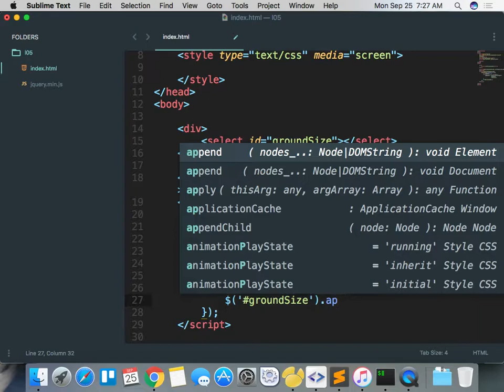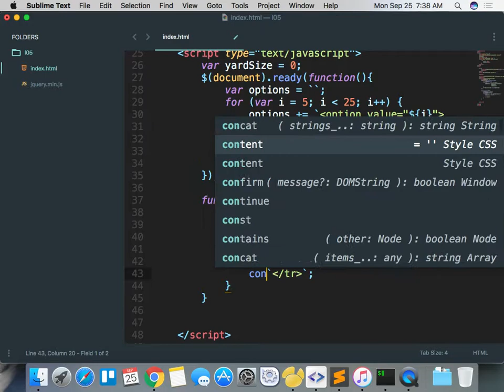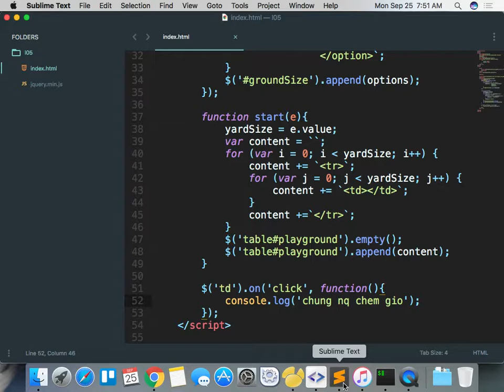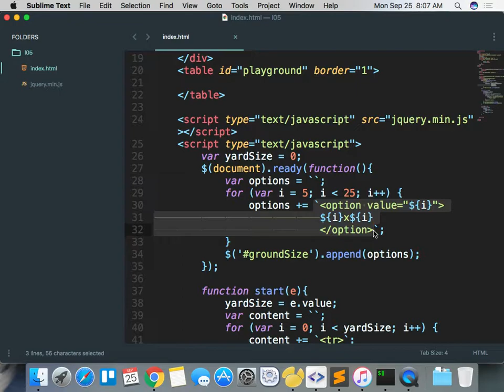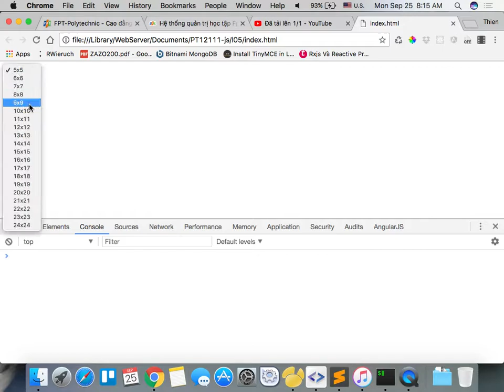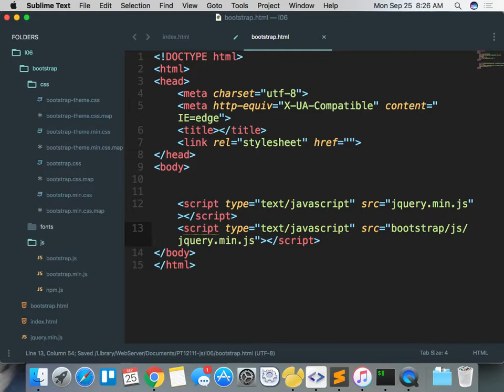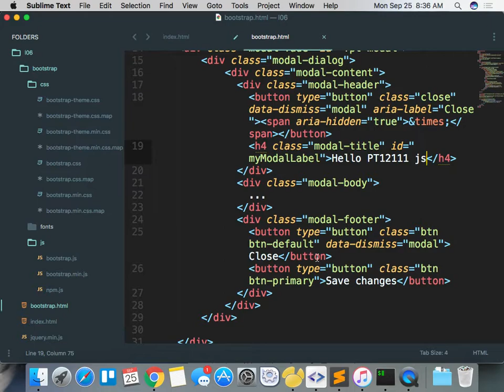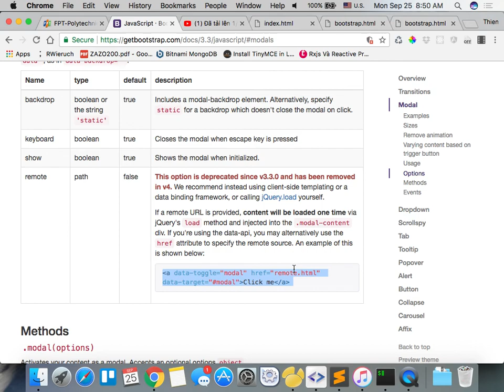pt12111 js 2017 09 25